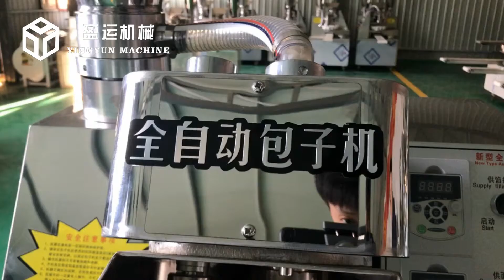Fully automatic Steamed stuffed bun machine